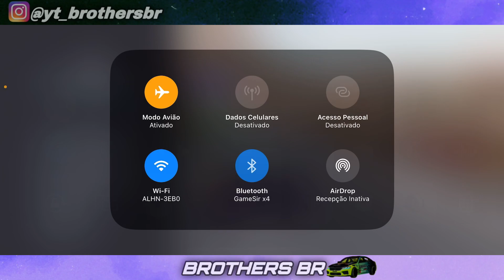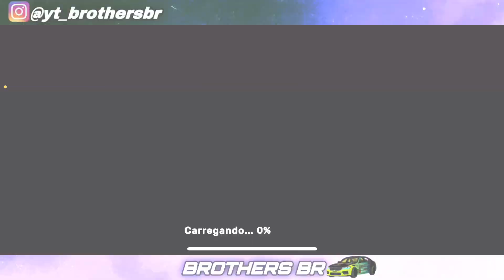CarX Street - Série Giro No Limite: Clube “ROAD RUNNER” Tem Competições de ruas Eletrizantes ep:42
Breve resumo da serie: Em um mundo aberto desafiador, a série CarX Street: Giro no Limite, leva a corrida de carros ao extremo. Pilotos enfrentam os corredores , em pistas traiçoeiras. A competição é feroz, testando a destreza e a coragem. Quem dominará esse mundo aberto de corrida? Curioso para saber ? Então Assista este episodio e a serie completa esta abaixo 👇🏾🗿

↘️Assista aqui a playlist completa↙️